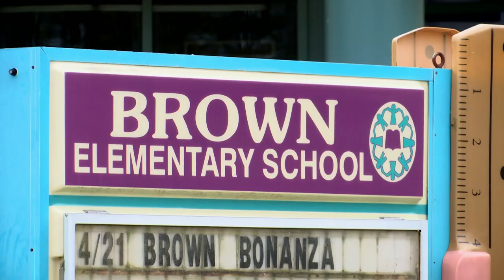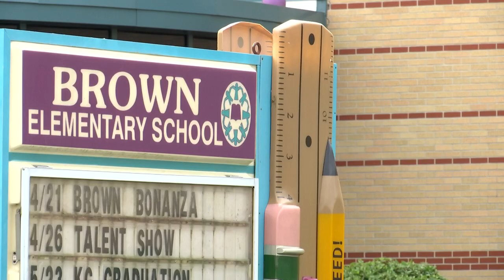Brownsburg school employees facing termination for mistreatment of a 7-year-old boy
The alleged incident happened in February, and the school district said they first learned about it April 12.